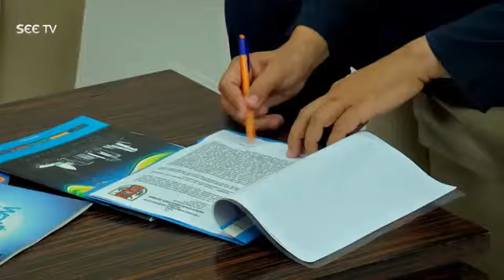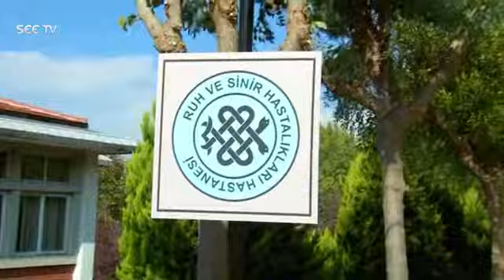Alif Episode 78 in Urdu dubbed